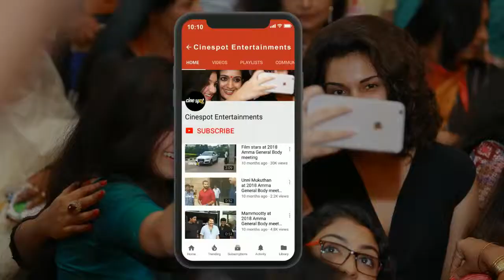Mother's Day Special Thaai Album Song Launch